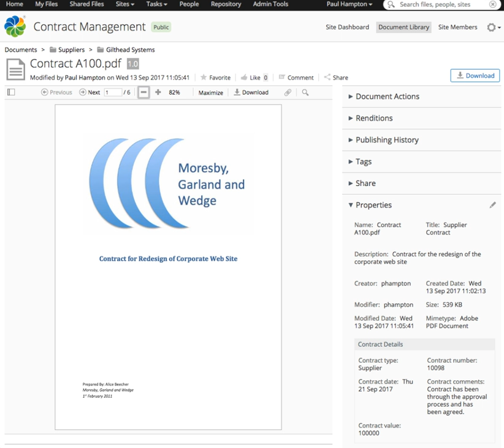Alfresco (software) | Wikipedia audio article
00:00:57 1 History
00:03:51 2 Products
00:04:24 2.1 Alfresco Content Services (ACS)
00:04:58 2.2 Alfresco Process Services (APS)
00:05:26 2.3 Alfresco Governance Services (AGS)
00:05:59 2.4 Alfresco Community Edition
00:06:15 2.5 Activiti
00:06:32 3 Usage
00:06:51 4 Features
00:08:50 5 See also

- Socrates

SUMMARY
Alfresco is a collection of information management software products for Microsoft Windows and Unix-like operating systems developed using Java technology. Their primary software offering, branded as a Digital Business Platform is proprietary & a commercially licensed open source platform, supports open standards, and provides enterprise scale.Alfresco also provides open source Community Editions as free, LGPLv3 licensed open source software. These have some default restrictions in terms of scalability and availability, e.g. there is no built-in clustering support. Quality assurance by Alfresco is limited and bug fixes are only issued for the current versions. There is a community support for the Community Edition including and independent association, the Order of the Bee.